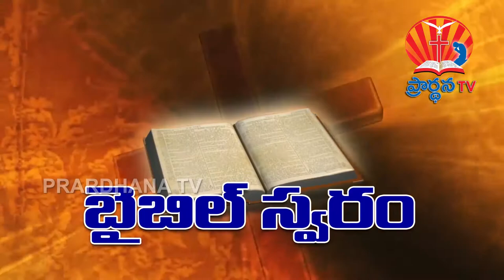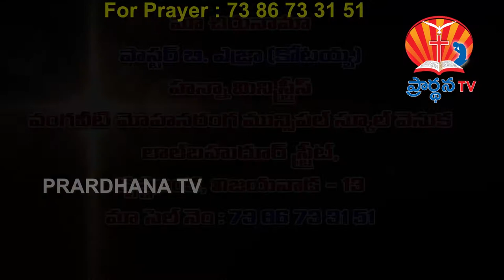EZRA GARU27 5 2018